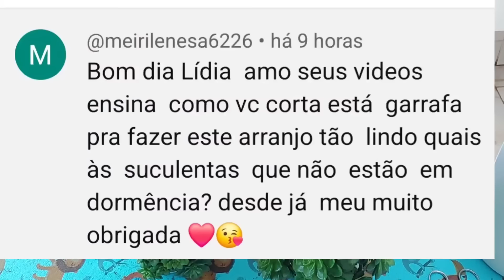Veja como cortar as embalagens recicláveis para esses tipo de arranjos.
Olá gente, nesse vídeo eu mostrei como eu corto as embalagens recicláveis de sabão líquido para fazer arranjos derramando suculentas. Fiz dois modelos, um para plantar suculentas com raízes e outro para plantar suculentas em estacas, as mudas de suculentas feitas por podas.